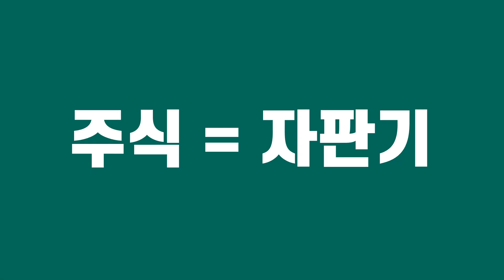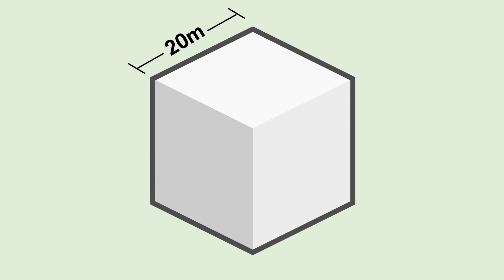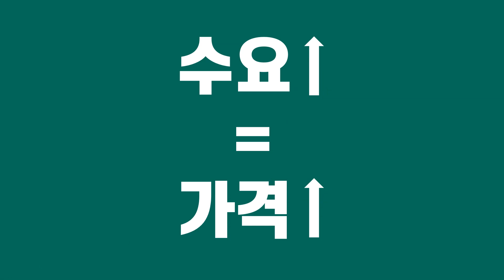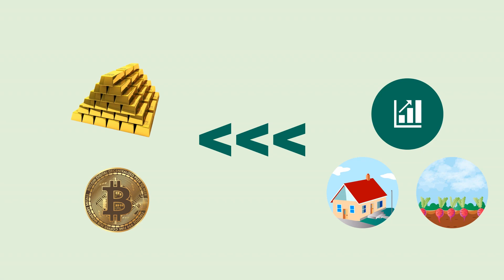워렌 버핏이 밝히는 비트코인과 금의 불편한 진실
요즘 다들 못사서 안달인 비트코인. 언제나 안전자산으로 취급받는 금. 하지만 투자의 대가 워렌 버핏은 이 두 자산을 거들떠도 안봅니다.

도대체 왜 그런걸까요?

답은 버핏의 투자 철학과 금과 비트코인의 특성에 있습니다.